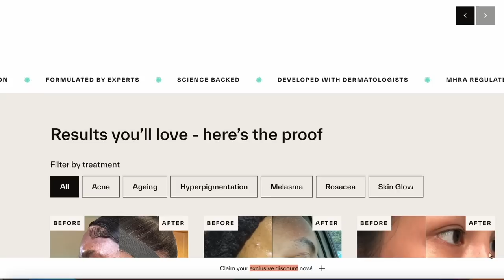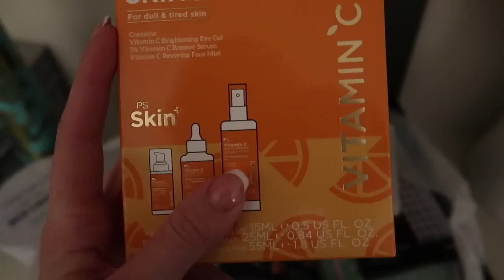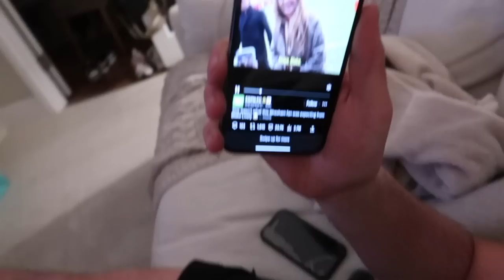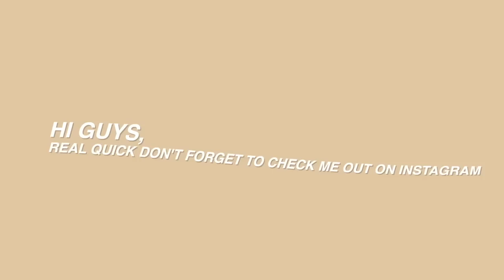let’s chat | being honest with you all ... & weekly vlog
hey loves..
how are you all doing?! Let’s talk - I’ve missed these real life chats with you all! So let’s catch up and unpack it all…

vinted — georgiamay.7
Follow my LTK to keep up to date with my outfits and favourite products daily